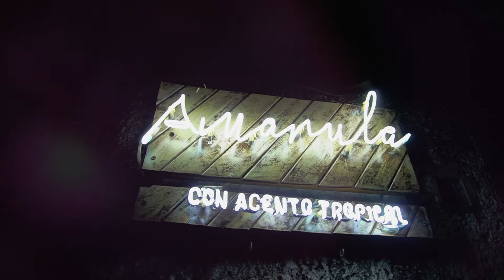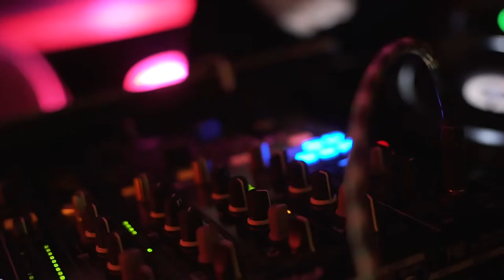James Ponette b2b Guss Sax @Amarula, Cancun. Mexico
Bookings and info?